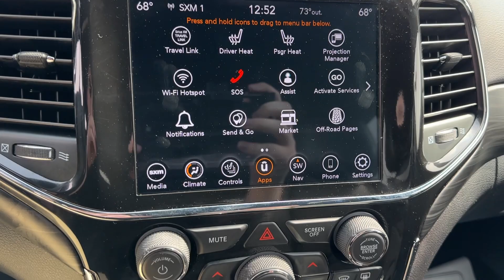2021 Jeep Grand_Cherokee Columbus, Whitehall, Dublin, Hilliard, Delaware, OH J244124A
Billet Silver Metallic Clearcoat Used 2021 Jeep Grand_Cherokee Laredo X aailable is CDJR. Servicing the  Whitehall, Dublin, Hilliard, Delaware, OH area.

#{MAKE}
{MODEL}
2021 Jeep Grand_Cherokee Laredo X - Stock#: J244124A

Byers CDJR
465 S Hamilton Rd

Recent Arrival! 2021 Billet Silver Metallic Clearcoat Jeep Grand Cherokee Laredo X 3.6L V6 24V VVT 4WD 8-Speed Automatic This Jeep Grand Cherokee has many features and is well equipped including.brbrCARFAX One-Owner. Clean CARFAX. Odometer is 17342 miles below market average!brbrbrCall and speak with our knowledgeable Internet Sales Specialist sales staff today! At Byers Chrysler Jeep Dodge Ram we offer Market Based Pricing so please call to check on the availability of this vehicle. Well buy your vehicle even if you dont buy ours